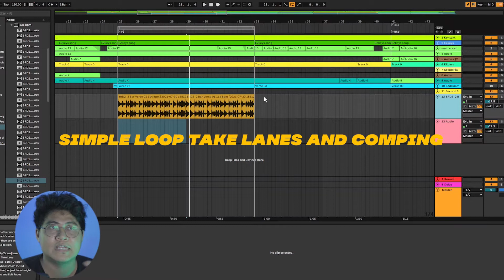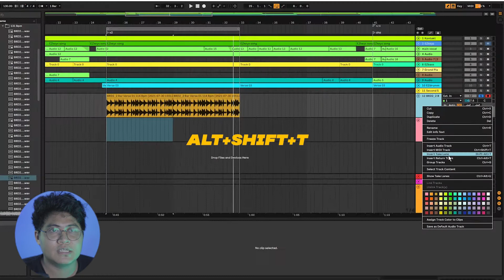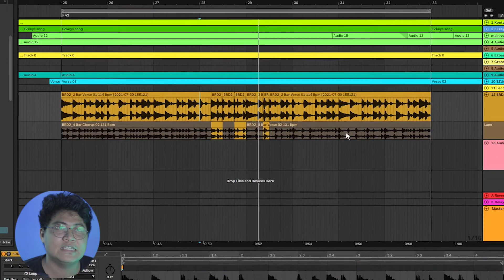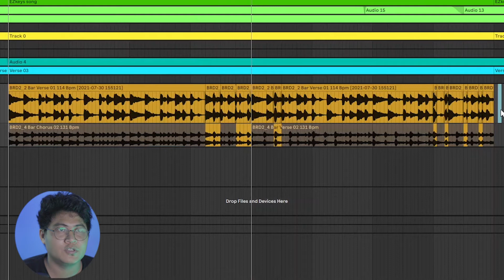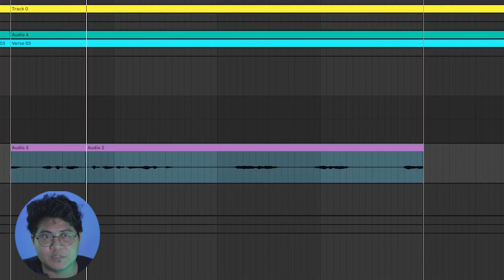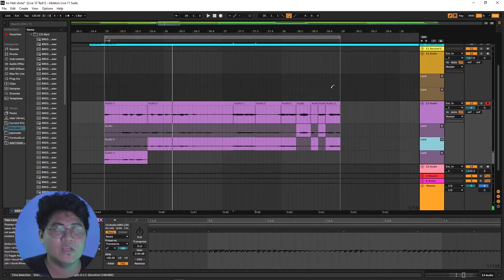စမ်းကြည့်သင့်တဲ့ Recording function တစ်ခု (သို့) Take lanes and comping လုပ်ခြင်း အကြောင်း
ဒါက Ableton Live 11 မှာ ပါလာတဲ့ အရာတစ်ခု ပါ သူ ကို Vocal နဲ့ instrument သမားတွေ အသံဖန်း တဲ့ အခါ ဖြတ်ညပ် လုပ် ဖို့ ထည့် ထား ပေးပါတယ်။
နောက်ပိုင်း Studio Classic MDY မှာ လဲ ဒီနည်းလမ်း နဲ့ ဖမ်းယူ မှာ ဖြစ်ပါတယ်။